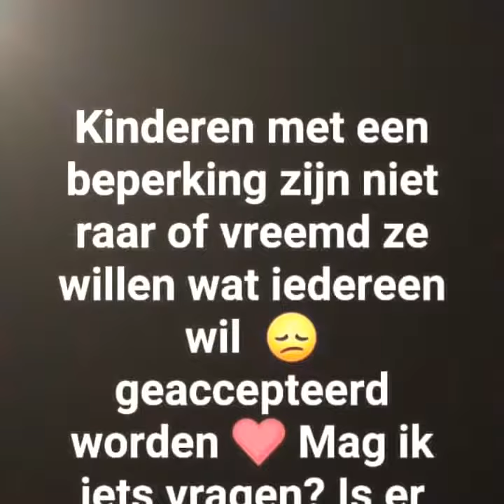😀😁😉 welkom nieuw video de woesdag